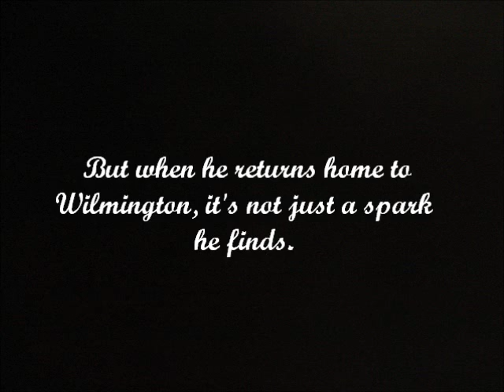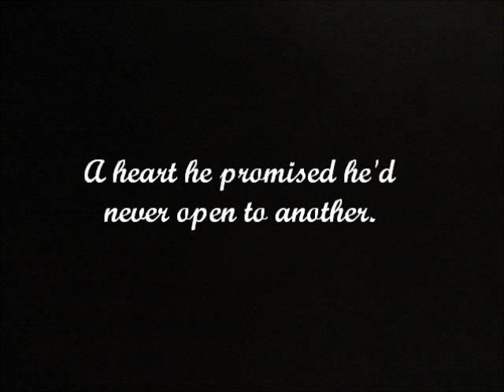All of Me book trailer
ALL OF ME (9/1/15)